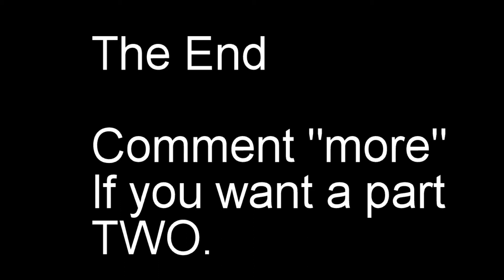A CLIP FROM MY NEW MOVIE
A soap dealer is on a quest to find soap to make some of that cashae money.

Directed by: Kayden Buchanan.
Recorded By: Kayden Buchanan.
Cast:           Keagan Foster
                    Kayden Buchanan
                    Sam Christy